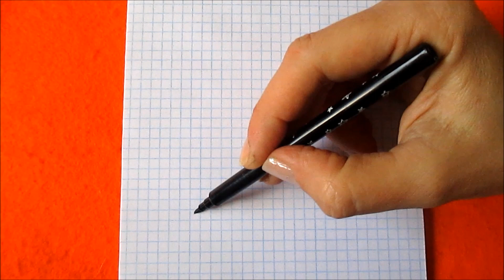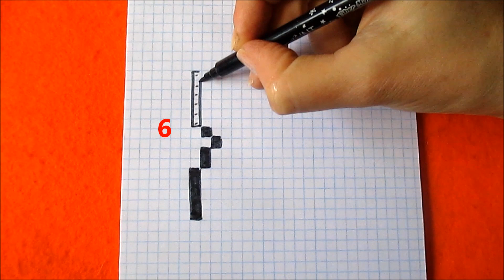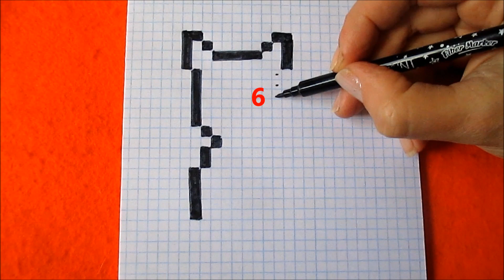Как рисовать по клеточкам собачку Хаски мини Простые рисунки How to Draw Husky Dog Mini Pixel Art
Как нарисовать по клеточкам собачку Хаски мини рисунок шаг за шагом с подсказками. Как рисовать по клеточкам собаку - рисунки для начинающих в стиле пиксель арт от Пикселенжер. Простые красивые рисунки по клеточкам в тетрадке в клетку. Как нарисовать по клеточкам поэтапно простой красивый рисунок в тетради в клетку - Обучение.  Простые рисунки для детей. Видео уроки рисования для детей.
How to Draw Husky Dog Mini Pixel Art Drawing Step by Step.